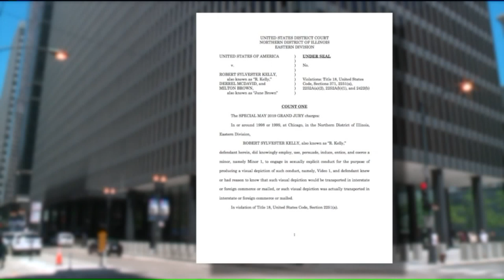R. Kelly's attorney Steve Greenberg reacts to new charges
R. Kelly`s attorney, Steve Greenberg, talks about how R. Kelly is devastated by the new charges. He also said he has not seen the videos yet that are claimed to be R. Kelly engaging in sexual acts with minors.